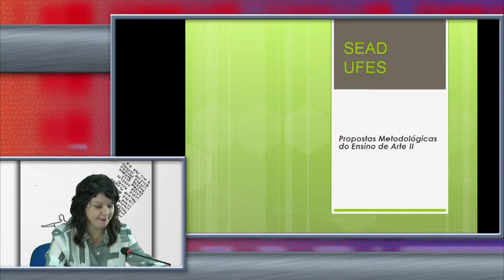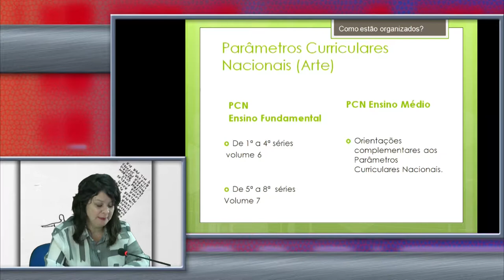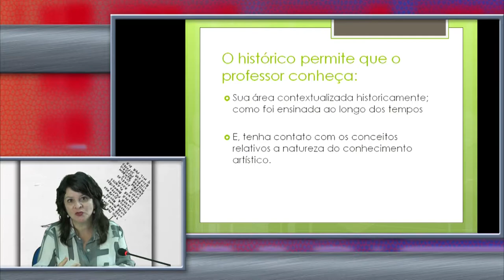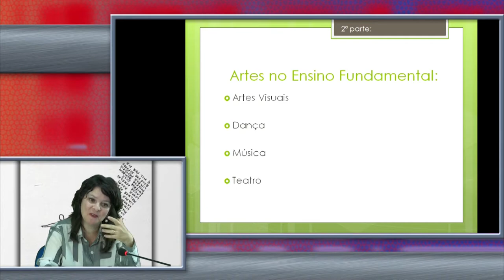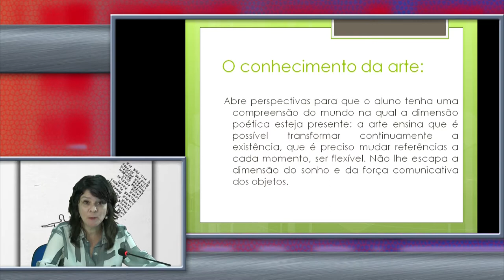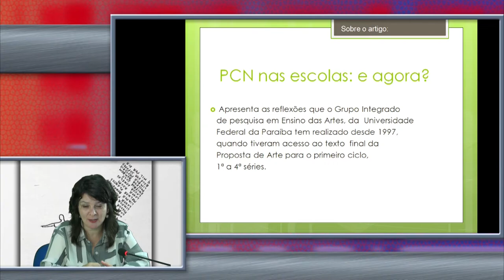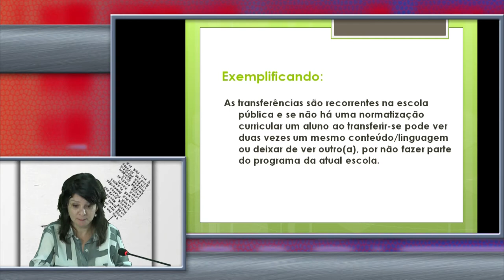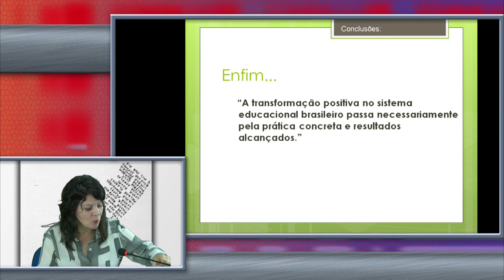Parametros curriculares - Propostas M. do E. A. II (Profa. Moema Rebouças) - Artes Visuais EaD/UFES